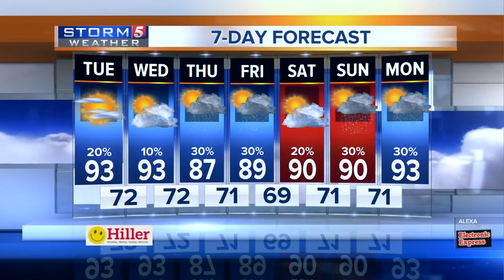Lelan's early morning forecast: Tuesday, May 28, 2019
Lelan Statom's early morning forecast for Tuesday, May 28, 2019.  The early season heat wave continues with a few evening storms possible.